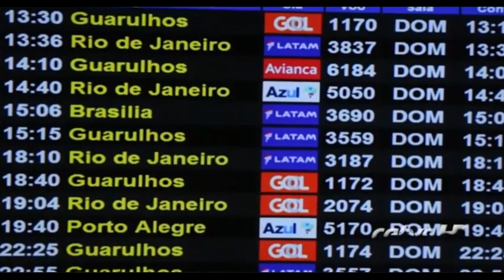AVIANCA INAUGURA VOOS EM FOZ DO IGUAÇU